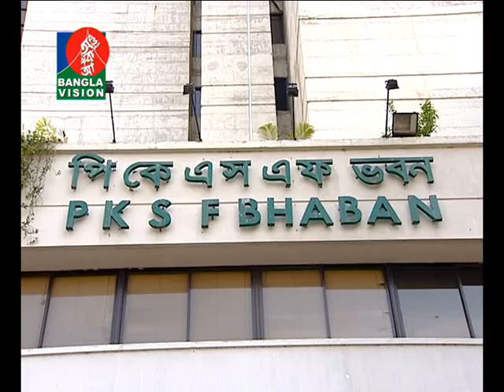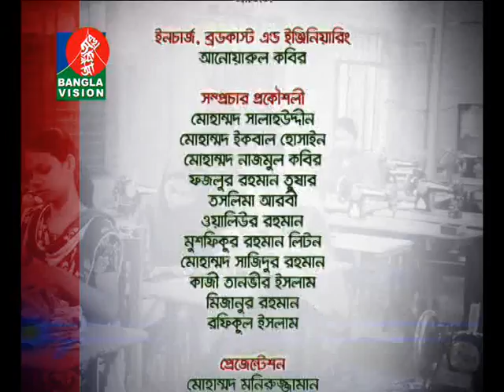UNNAYANE PKSF Episode 72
Host: Dr. Jashim Uddin, Deputy Managing Director (Admin & Finance), PKSF

Guest: Mr. Abdul Hamid Bhuiya, Executive Director, SSS
Mr. Shahiduzzaman, Executive Director, ESDO